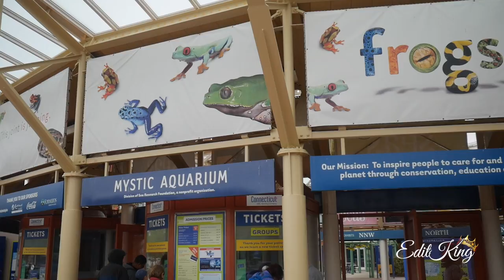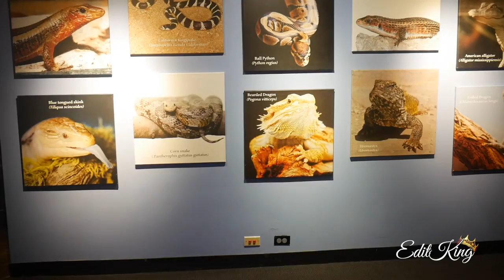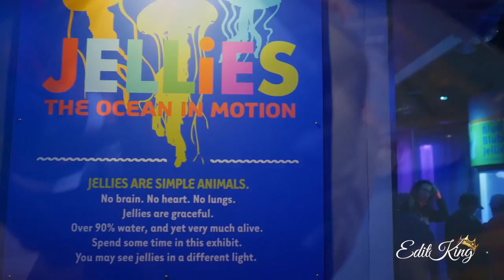Bowers Elementary School Field Trip: Mystic Aquarium